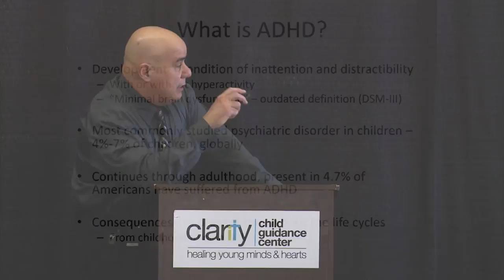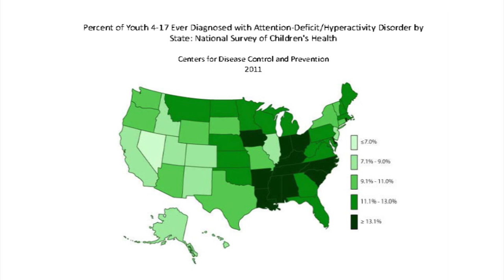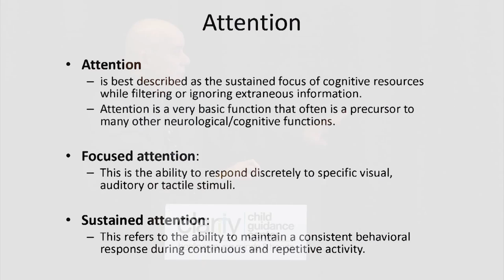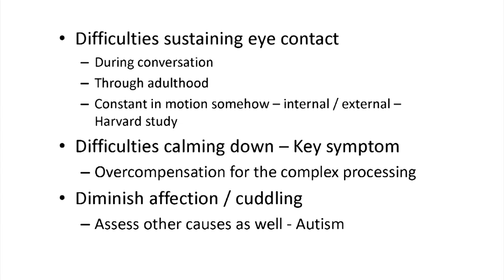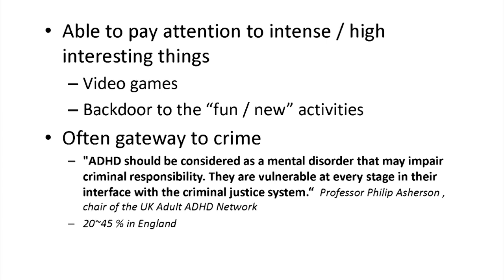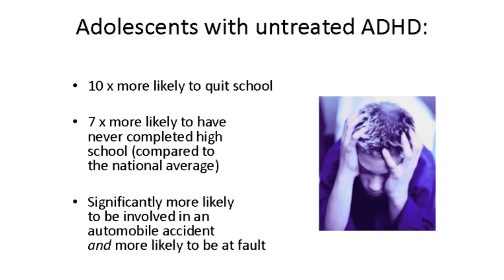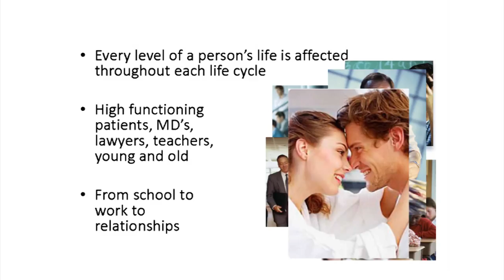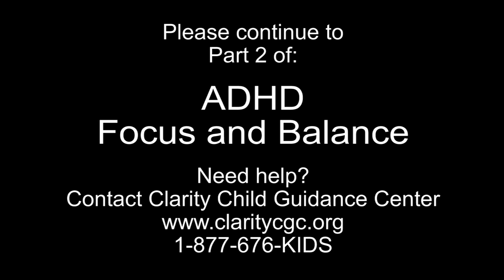ATTENTION: How ADHD Can Affect Children at School and at Home - Part 1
Ariel De LLanos, MD, a psychiatrist and the owner and president of Focus & Balance LLC presents “ATTENTION:  How ADHD Can Affect Children at School and at Home.”  During this engaging 5-part video series, Dr. De Llanos reviews the implications of ADHD, the treatment of ADHD, and comorbidity associated with ADHD. Part one reviews What is ADHD, the percentage of youth diagnosed and currently taking medication, defines "attention", and how ADHD affects youth and adults throughout their life cycle.

Clarity Child Guidance Center hosted this community presentation on January 16, 2015.